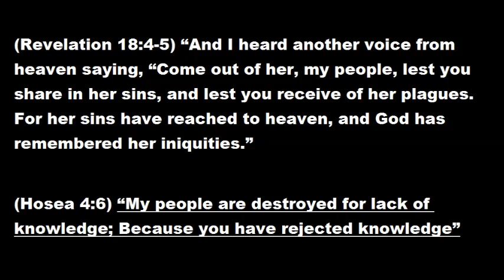KE$HA'S SATANIC "DIE YOUNGE" PERFORMANCE LIVE ON THE TODAY SHOW (NOV 28, 2012)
WAKE UP SHEEPLE!